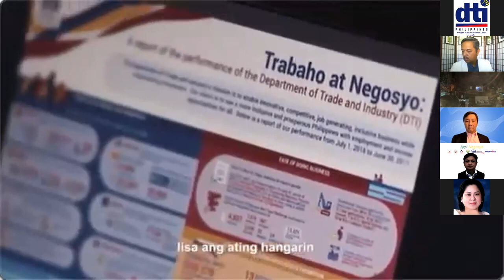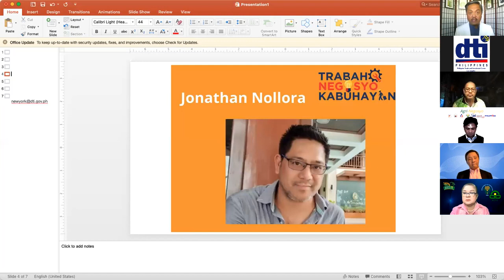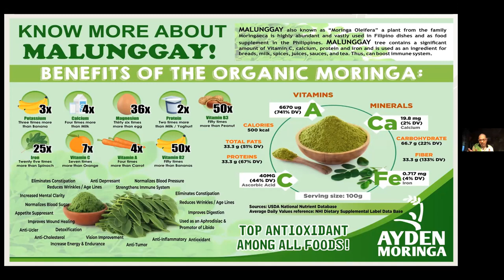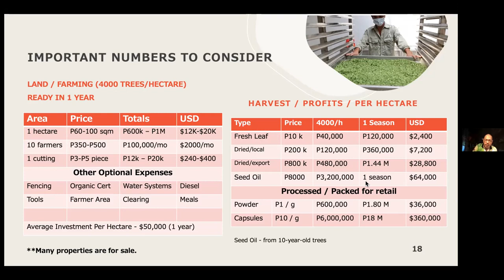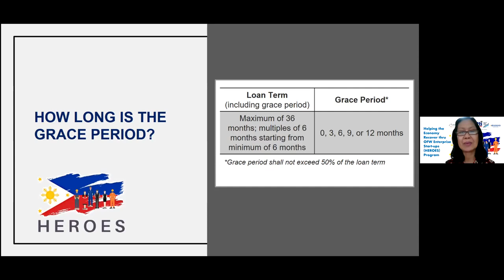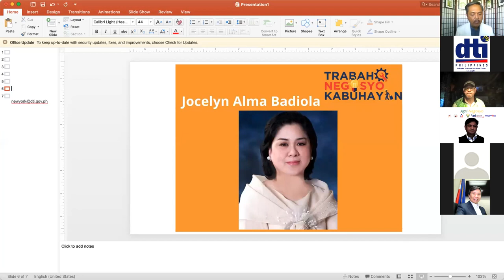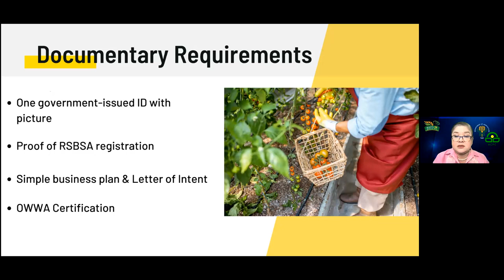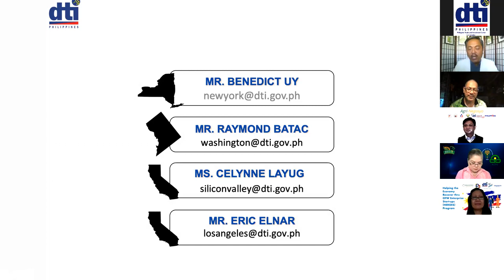Being a part of a great big picture....Philippine Agribusiness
This video will show you how to finance and train for your agribusiness in the Philippines. Planet63 own Ferdinand Soriano was a host of this event produced by the Philippine Department of Trade Investment and its centers in the US (PTIC-Los Angeles, PTIC-Silicon Valley, PTIC New York, and PTIC Washington DC)